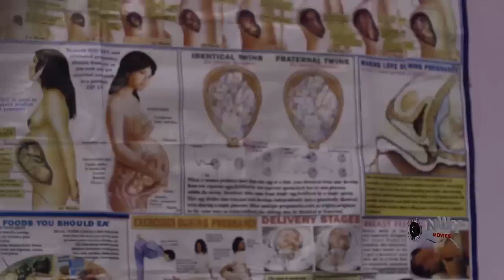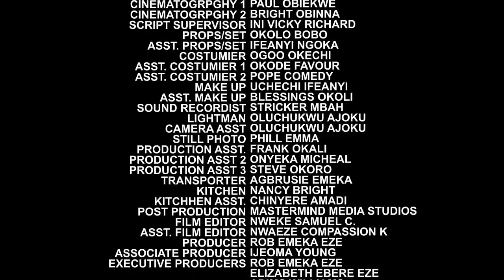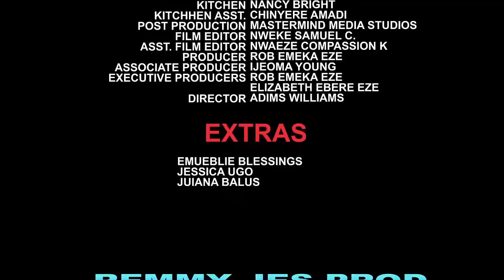Mercy Johnson & Her Kids In Action - Mercy Johnson / Ebube Obio/ Sharon Ifedi 2022 Latest Movie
MOVIE TITTLE::: Mercy Johnson & Her Kids In Action

STARRING::: Mercy Johnson

YEAR::2022